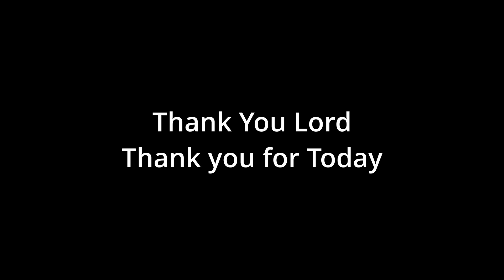Bob the Builder episode 1 Angie finds a 1953 chevy truck she wants me to make into a shop truck